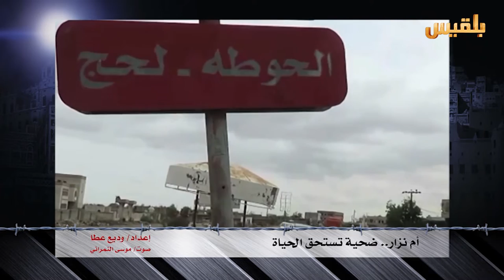لست وحدك | لماذا تحرم أم نزار من حقها في العلاج ؟ | تقديم : عبدالله الحرازي